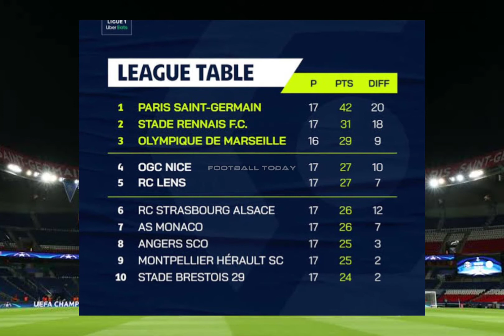Spider Man Star Tom Holland Visits PSG | Latest Updates PSG Today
This Video Talks About The Spider Man Star Tom Holland Visits PSG. To promote his upcoming film, Tom Holland visited the stadium and dressing room of (PSG).  The Hollywood star was dressed as Spider-Man.